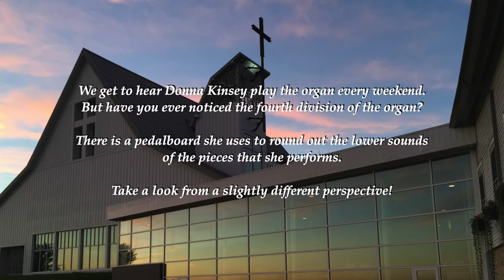St Francis de Sales Church Organ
A short video about the amazing Walker Technical Organ at St. Francis de Sales; featuring the pedalboard and some music by Pastoral Musician Donna Kinsey